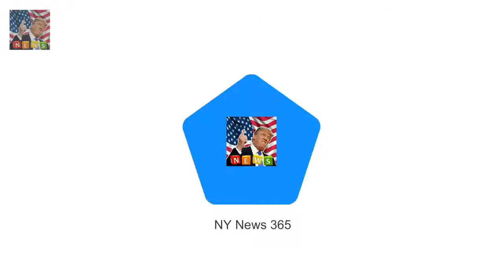Wikipedia article on Elizabeth I Views of the Queens Wikipedia page sky-rocket thanks to The Crown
Wikipedia article on Elizabeth II was the third most-read page on site last year Meghans entry came 5th amid excitement over relationship with Prince Harry ITVs Victoria has also seen more people landing on Queen Victoria entry Viewers have been gripped by lavish Netflix drama The Crown which sees Claire Foy portray the early years of the Queens reign

Asher Keddie hits back at claims she has it all  But Asher Keddie refuses to say she has it all hi:
They might be about to Why Prince Harry and Meghan Markle wont split his cash after theyre married :
And Rita Ora appeared to have a spring in her step  Rita Ora oozed airport chic in London Heathrow :